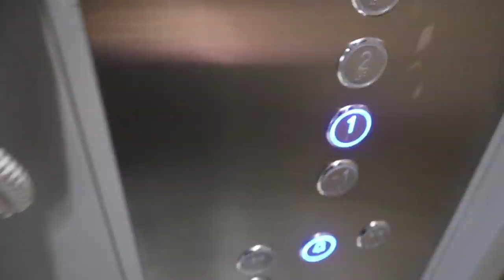ВЫПИСКА ИЗ РОДДОМА | ПЕРВАЯ ВСТРЕЧА РЕМА С МЛАДШИМ БРАТОМ | МЫ ВЫБРАЛИ ИМЯ МАЛЫША!!!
Подруги, привет!
Сегодня наша выписка из роддома!
Мы отправляемся домой, чтобы познакомить малыша с его старшим братом и бабушкой. Так же, мы выбрали имя для малыша...